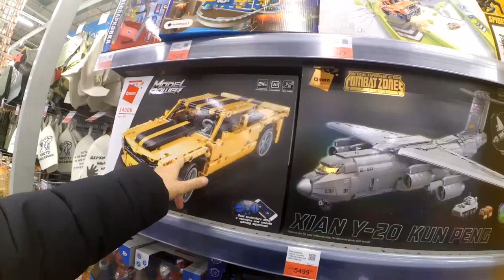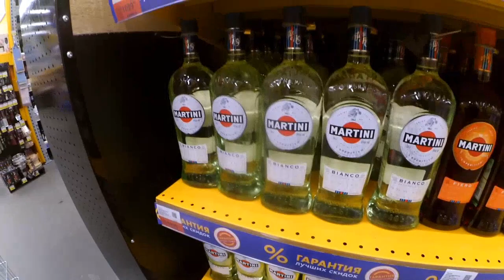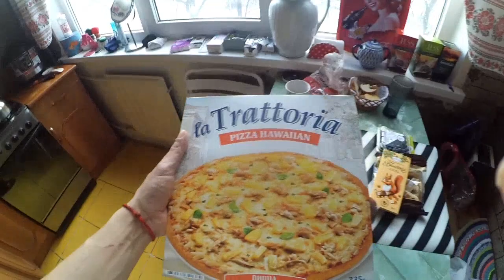лента/дегустация мартини🍸/что можно купить на.../обзир продуктов 🥒🍞🍕